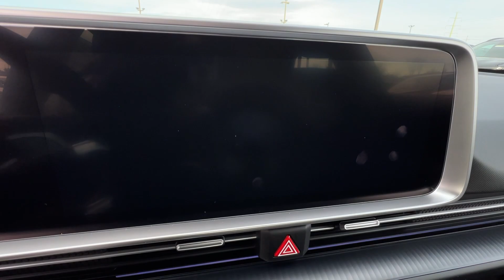2024 Hyundai IONIQ_6 Hagerstown, Germantown, Westminster, Lees burg, Mt Airy MD HA064611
Ultimate Red New 2024 Hyundai IONIQ_6 SEL available in Frederick, MD at Ideal Buick GMC Hyundai. Servicing the Hagerstown, Germantown, Westminster, Lees burg, Mt Airy, MD area.

Priced below KBB Fair Purchase Price! Ultimate Red 2024 Hyundai IONIQ 6 SEL AWD 1-Speed Automatic Electric MotorbrbrOption Group 01 4.471 Axle Ratio 4-Wheel Disc Brakes 6 Speakers ABS brakes Air Conditioning Alloy wheels AM/FM radio: SiriusXM Apple CarPlay & Android Auto Auto High-beam Headlights Auto-dimming Rear-View mirror Automatic temperature control Brake assist Bumpers: body-color Carpeted Floor Mats Delay-off headlights Driver door bin Driver vanity mirror Dual front impact airbags Dual front side impact airbags Electronic Stability Control Emergency communication system Envelope Cargo Net First Aid Kit Four wheel independent suspension Front anti-roll bar Front Bucket Seats Front Center Armrest Front dual zone A/C Front reading lights Fully automatic headlights Garage door transmitter: HomeLink harman/kardon Speakers Heated door mirrors Heated Front Bucket Seats Heated front seats H-Tex Leatherette Seating Surfaces Illuminated entry Leather steering wheel Low tire pressure warning Navigation System Occupant sensing airbag Outside temperature display Overhead airbag Panic alarm Passenger door bin Passenger vanity mirror Power door mirrors Power driver seat Power steering Power windows Radio: AM/FM/SiriusXM/HD Radio Audio System Rear anti-roll bar Rear reading lights Rear Reversible Cargo Tray Rear seat center armrest Rear window defroster Remote keyless entry Roadside Emergency Kit Security system Speed control Speed-sensing steering Split folding rear seat Spoiler Steering wheel mounted audio controls Telescoping steering wheel Tilt steering wheel Traction control Trip computer Turn signal indicator mirrors Variably intermittent wipers Vehicle to Load Adapter and Wheels: 20 x 8.5J Alloy. 111/94 City/Highway MPGbrbrbrOption Group 01 4.471 Axle Ratio 4-Wheel Disc Brakes 6 Speakers ABS brakes Air Conditioning Alloy wheels AM/FM radio: SiriusXM Apple CarPlay & Android Auto Auto High-beam Headlights Auto-dimming Rear-View mirror Automatic temperature control Brake assist Bumpers: body-color Carpeted Floor Mats Delay-off headlights Driver door bin Driver vanity mirror Dual front impact airbags Dual front side impact airbags Electronic Stability Control Emergency communication system Envelope Cargo Net First Aid Kit Four wheel independent suspension Front anti-roll bar Front Bucket Seats Front Center Armrest Front dual zone A/C Front reading lights Fully automatic headlights Garage door transmitter: HomeLink harman/kardon Speakers Heated door mirrors Heated Front Bucket Seats Heated front seats H-Tex Leatherette Seating Surfaces Illuminated entry Leather steering wheel Low tire pressure warning Navigation System Occupant sensing airbag Outside temperature display Overhead airbag Panic alarm Passenger door bin Passenger vanity mirror Power door mirrors Power driver seat Power steering Power windows Radio: AM/FM/SiriusXM/HD Radio Audio System Rear anti-roll bar Rear reading lights Rear Reversible Cargo Tray Rear seat center armrest Rear window defroster Remote keyless entry Roadside Emergency Kit Security system Speed control Speed-sensing steering Split folding rear seat Spoiler Steering wheel mounted audio controls Telescoping steering wheel Tilt steering wheel Traction control Trip computer Turn signal indicator mirrors Variably intermittent wipers Vehicle to Load Adapter and Wheels: 20 x 8.5J Alloy. Price includes: $7500 - Retail Bonus Cash. Exp. 01/31/2024